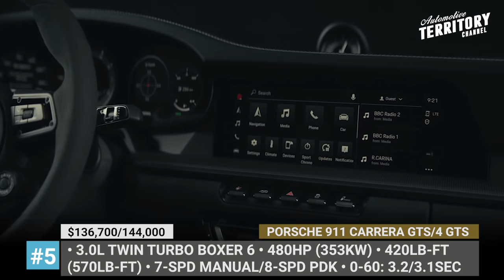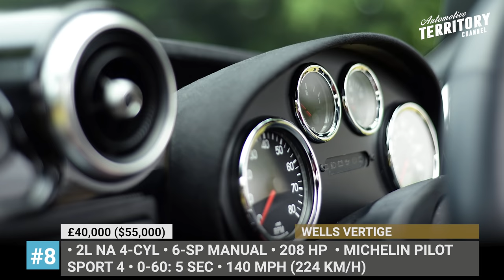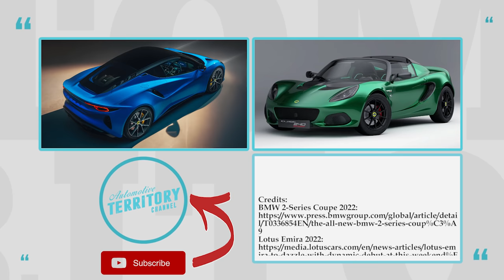9 New Sports Cars that Will Make the 2022 Model Year Even More Exciting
Welcome back to AutomotiveTerritoryDailyNews!
We have already passed the hump of this model year, so whatever new car model comes out next will be considered MY2022. Today we will tackle the topic of upcoming sportscars featuring models from various subclasses and price ranges.

We start the engines now!

#1 2022 BMW 2-Series Coupe

The second generation 2-Series already exists as a 4-door fastback, but for 2022, it is being released as the original 2-door coupe. To the delight of the fans, 2022 BMW 2-Series Coupe does not take the same design route at the new 4 Series, but it does acquire better proportions, growing in length by 4.3 inches and sitting 1 inch closer to the ground.

#2 2022 Lotus Emira

The last Lotus ICE car is preparing to take the market by storm with Evija-inspired styling, Evora’s bonded aluminum chassis, and yet unseen pricetag under 60,000 pounds. Positioned as the brand’s sole global sportscar, the Emira gives out an exotic vibe, featuring a muscular rear end, large 20inch wheels, unique exit air vents, and LED headlights with wind-shaped design.

#3 2021 Dallara EXP

Four years ago, the Italian race car manufacturer first entered the road-car market with the brilliant Stradale. It was compelled to compromise in order to get a license plate, so now, the company is ready with the track-focused Dallara EXP, that forgets about all of the previous limitations.

#4 2022 Unleashed by E-Type UK

If you are interested in turning your 1970s Series 3 E-Type into a more exclusive and modern version of itself, welcome to the E-Type UK custom shop. Their Unleashed project starts with uprating your car’s chassis and reworking the engine, while also getting you an all-custom interior and stronger, more defines bodywork.

#5 2022 Porsche 911 Carrera GTS/4 GTS

The new 922 generation of 911 yields yet another batch of GTS models that will crown the Carrera line. Among the newcomers are rear wheel drive coupe and convertible GTS units, while the all-wheel drive 4 GTS models also include a Targa variation.

#6 2022 NASCAR Mustang Ford Performance

Along with Toyota Camry TRD and Chevy Camaro ZL1, the world’s best-selling sports cars is entering a new era of the so called Nascar Next Generation racing. The newcomer was under development for two years and has only visual resemblance to the predecessor.

#7 2022 VW Polo GTI

The sixth generation of VW Polo returns for the 2021 model year in its most exiting guise. With a GTI badge at the rear, the hot hatch beats its class rivals in terms of power as the revised 2.0-litre four-cylinder turbocharged unit now produces 207 ponies.

#8 2022 Wells Vertige

After a failed attempt to find a sports car that would fit his personal preferences in 2014, the British entrepreneur Robin Wells began secret development of the retro-inspired mid-engine coupe with an affordable price tag. The Vertige rides on a stiff steel monocoque chassis.

#9 2022 Alpine A110 by Felipe Pantone and Legende GT Limited Edition

This year brings 2 limited editions for the Alpine 110: the first, designed by the Argentinian artist Felipe Pantone gets an ultra-dynamic paintwork, while the second is a re-introduced A110 Legende GT with 300 units.